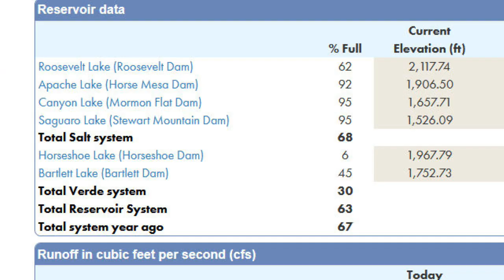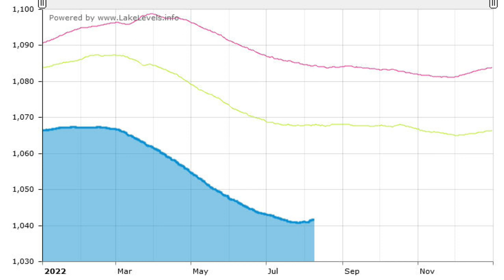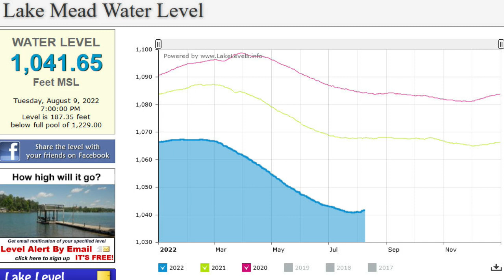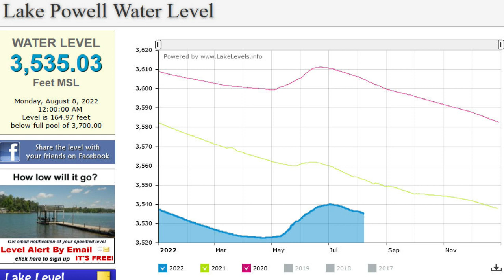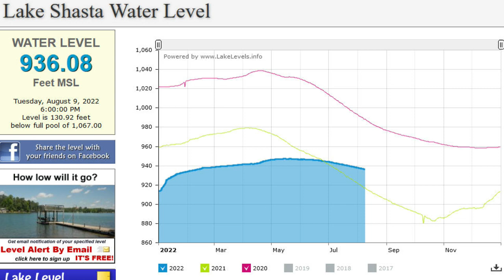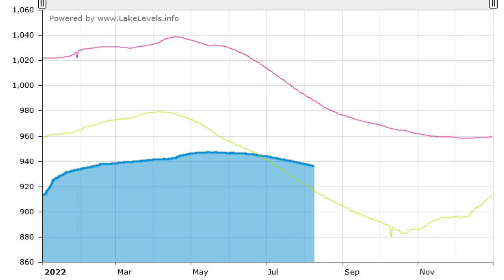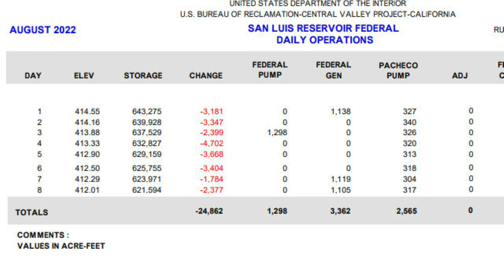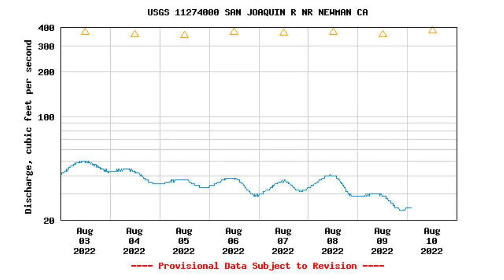US Drought Update - August 2022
Update on drought situation in the US southwest. Water levels for Lake Mead, Powell, Shasta, Trinity, Oroville, New Melones and San Luis reservoir. Water supply situation for Utah and Arizona.